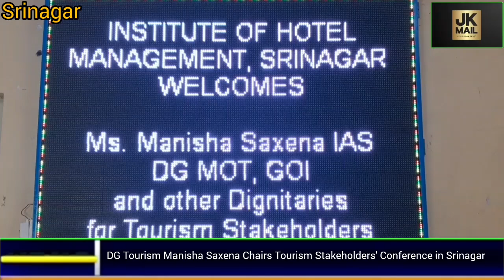DG Tourism Manisha Saxena Chairs Tourism Stakeholders' Conference in Srinagar